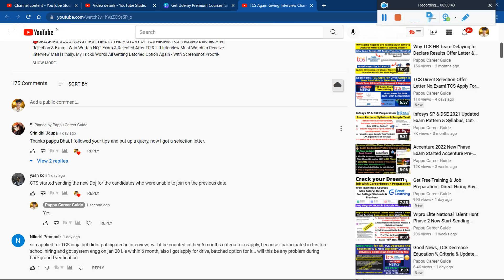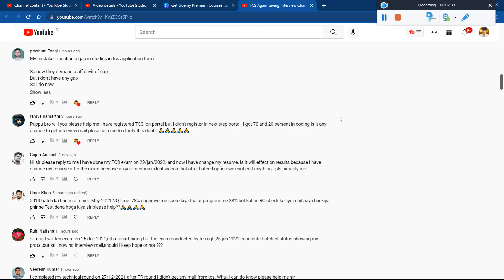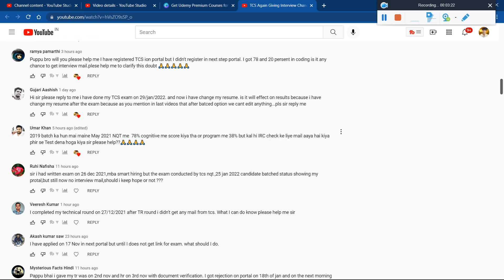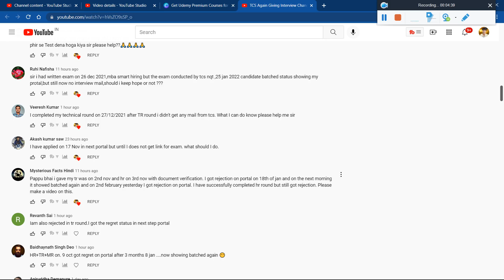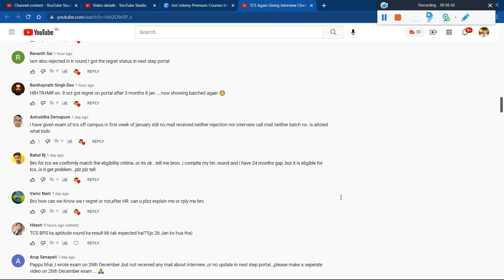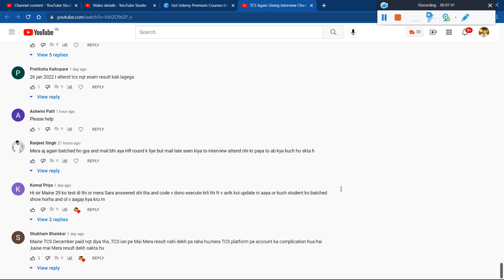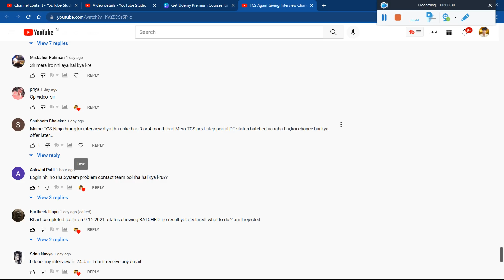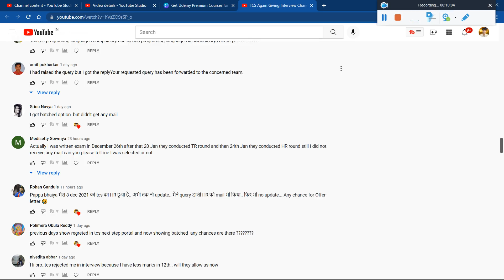TCS Direct Offer Letter After Batched, Previous All Rejected Candidates will get Batched & Direct OL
🔴TCS Direct Offer Letter After Batched, Previous All Rejected Candidates will get Batched & Direct OL | I am from 2022 batch. Can I use this trick? I got rejection but on nextstep portal there is old batched option. What should I do? | TCS HR+TR+MR on. 9 oct got regret on portal after 3 months 8 jan, now showing batched again! | I Raise a Query But Didn't Got any Batched Again? | Previous Rejected candi. Getting Batched Again! | All Important Comments Replied - Must Watch! - Important Point Discussion Must Watch Complete Video for Better Understanding

⚡ TCS TR is Easy to Crack! Direct HR, DV Round & All Imp. Documents Required for TCS TR & HR Interview